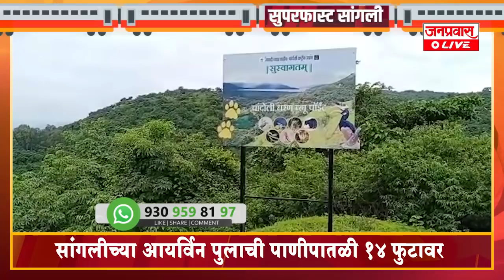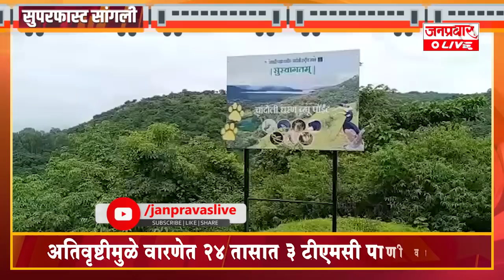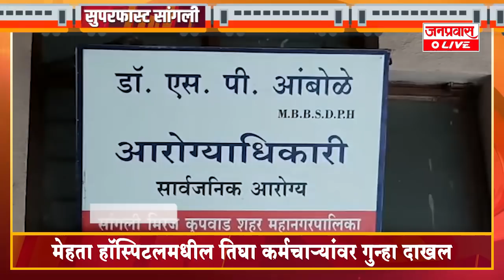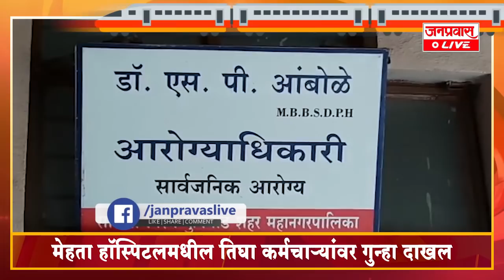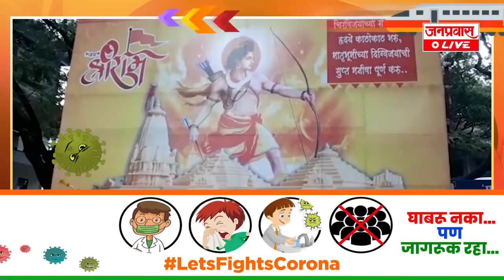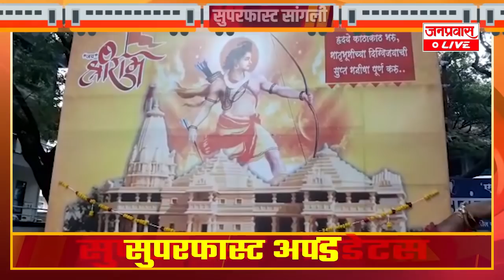जनप्रवास Live - जिल्ह्यातील बातम्यांचा सुपरफास्ट आढावा-बुधवार- दि. ०५-०८-२०२०